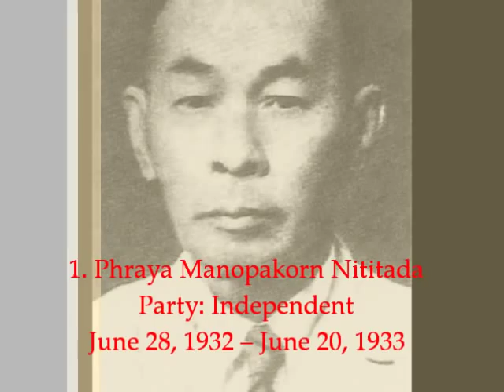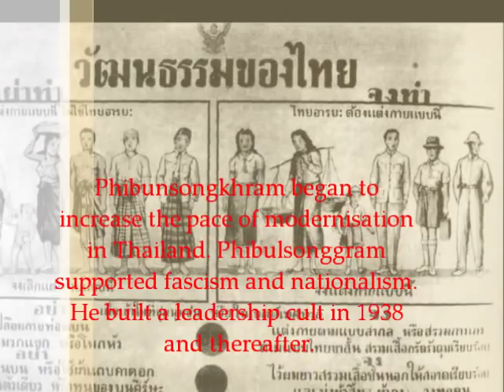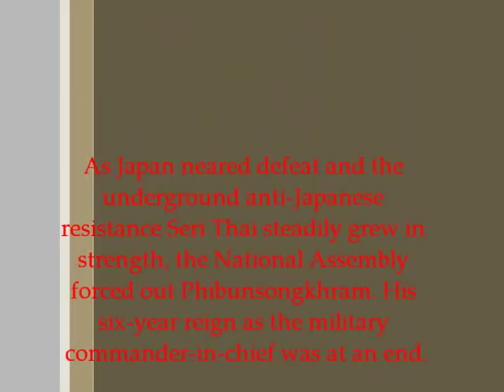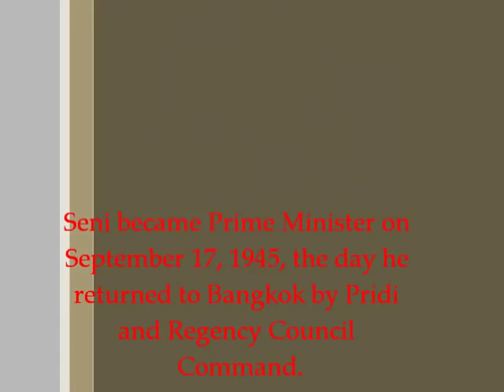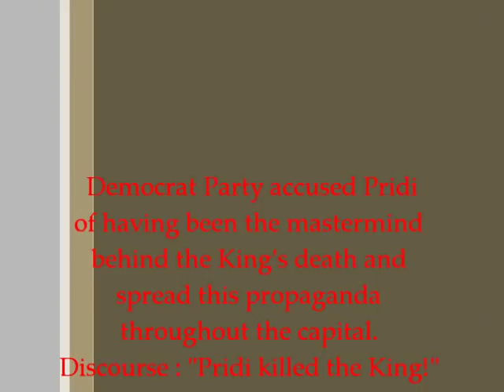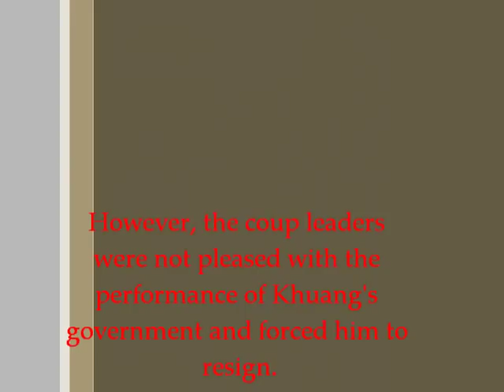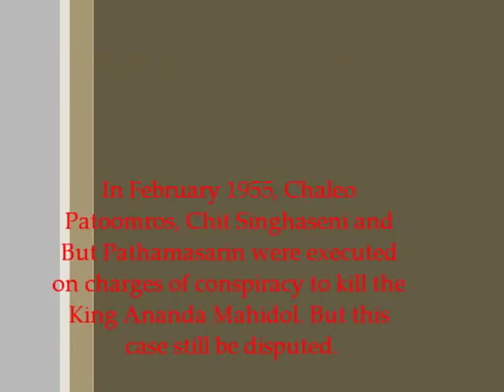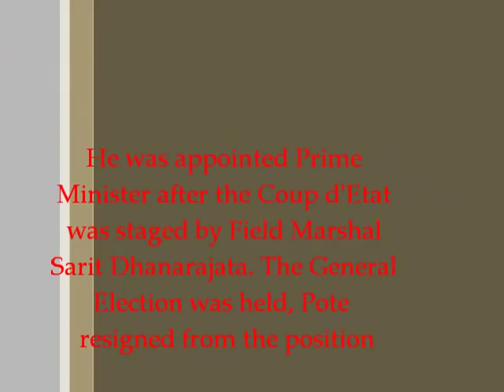Prime Ministers of Thailand (Part 1) 1932 - 1958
History of Thailand by list of Prime Ministers of Thailand from 1932 to 1958.
1. Phraya Manopakorn Nititada
2. Colonel Phraya Phahon Phonphayuhasena
3. Field Marshal Plaek Phibunsongkhram (1st time)
4. Major Khuang Aphaiwong (1st time)
5. Tawee Boonyaket
6. Mom Rajawongse Seni Pramoj (1st time)
(4). Major Khuang Aphaiwong (2nd time)
7. Dr. Pridi Banomyong
8. Rear Admiral Thawan Thamrongnawasawat
(4). Major Khuang Aphaiwong (3rd time)
(3). Field Marshal Plaek Phibunsongkhram (2nd time)
9. Pote Sarasin
10. General Thanom Kittikachorn (1st time)

Clips from channel
Film Archive Thailand (หอภาพยนตร์)